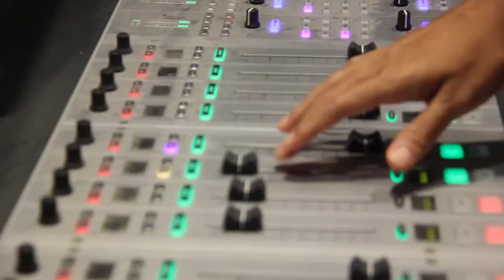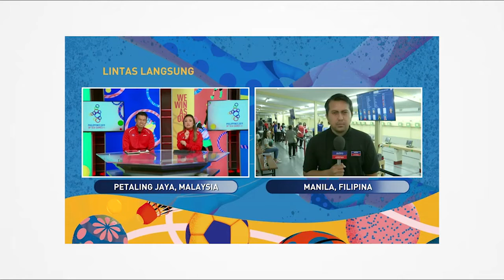Azam 2020 : Hindari Influenza! | The Real B.A.D Show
Jangan salah sangka, Kami bukan melobi nak ke TOKYO 2020 ! (eh yeke?)